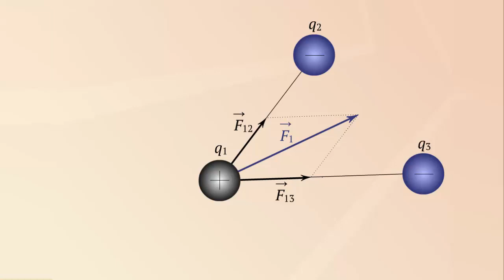Принцип суперпозиции сил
Принцип суперпозиции сил. Физика 10 класс